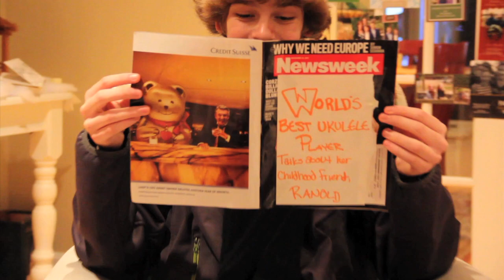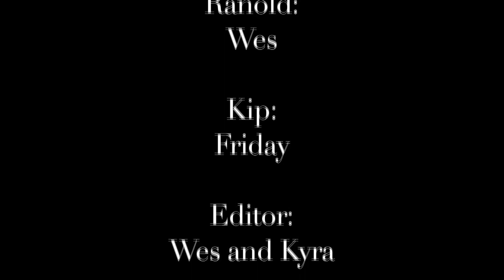Friends4Ever - A Short Film (Filmed with Canon 60)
Friends4Ever by Kyra and Wes
This video was filmed with a canon 60d.

-Radio Martini
-Sock Hop

BEFORE COMMENTING "SHANE DAWSON USED THIS NAME" READ THIS:

This film was originally named "Friends4Lyfe".  Me being the stupid person I am, thought that "friends4lyfe" was the name Shane Dawson used for his halloween video.  So, i changed it to "friends4ever" because i didnt want people to think i copied him.  Little did i know, his video was actually named friends4ever.  I would change the title to "Friends4Lyfe", but it wouldnt correspond with the ending sequence of the video where it states the the title of the film is "friends4ever" .  So sorry.